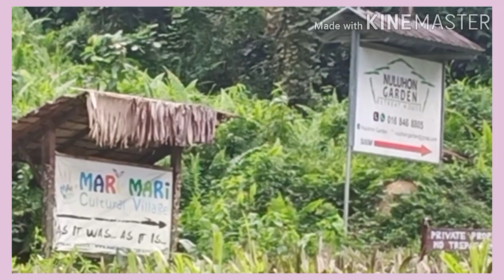SELF SERVICE LAUNDRY CLOTHES @ RIVER VLOG | KOTA KINABALU SABAH| Ra Chel Malaysia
SELF SERVICE LAUNDRY CLOTHES | HAPPY MOMENTS @ MALIGO SA SUBA |  HUGAS PLATO | MANGLABA WITH MY FRIENDS |  1ST VLOG 2021